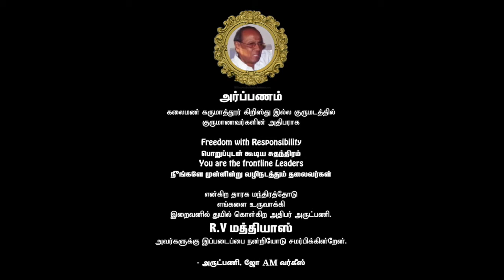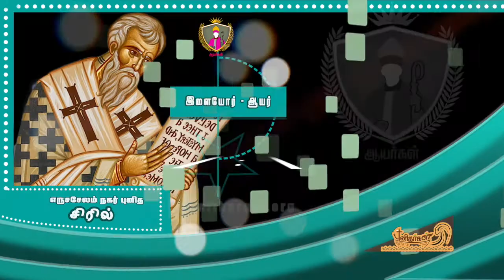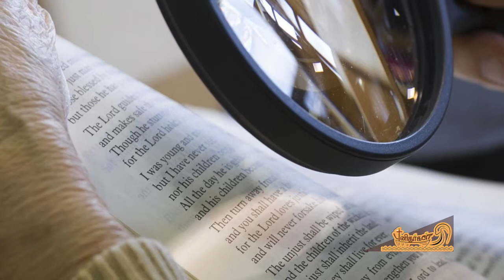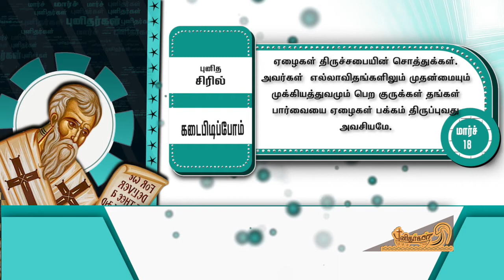St. Cyril of Jerusalem /எருசலேம் புனித சிரில்/Mar 18